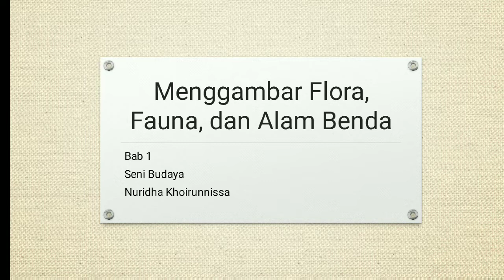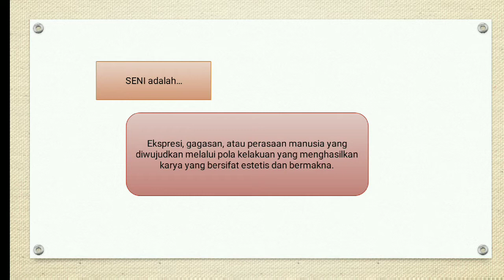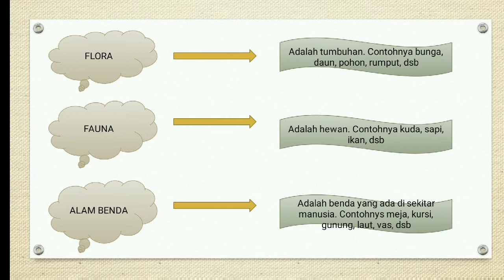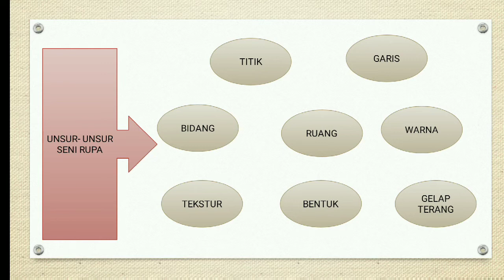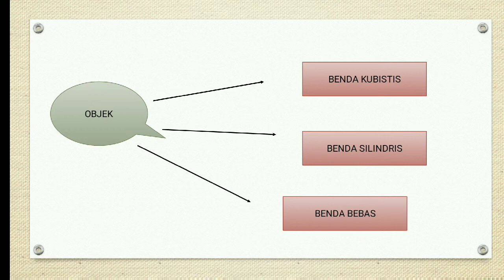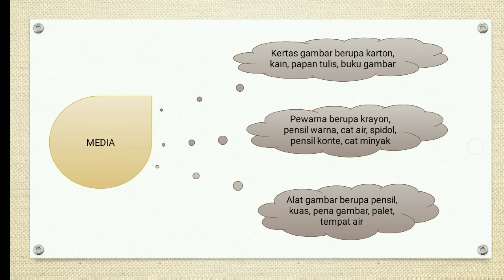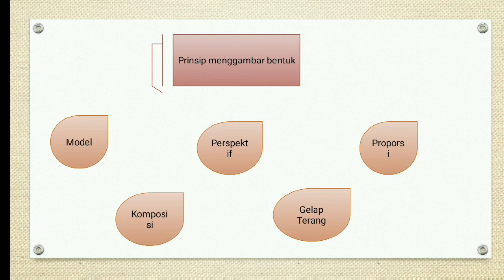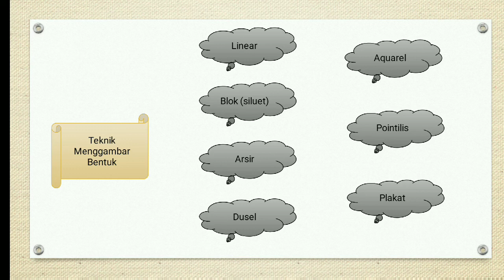materi 1 seni budaya kelas 7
tugas : siswa menggambar flora/fauna/alam benda